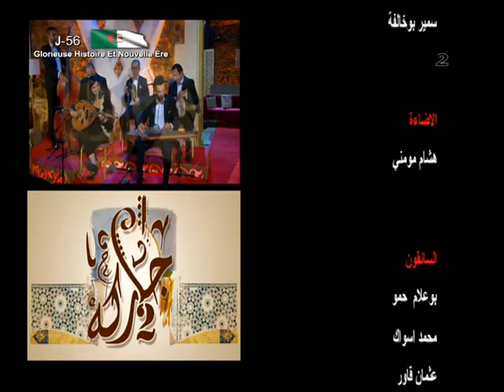Jarka | Émission du 10 Mai 2022